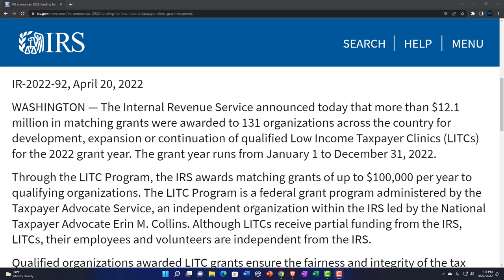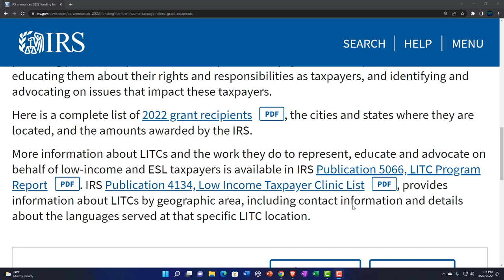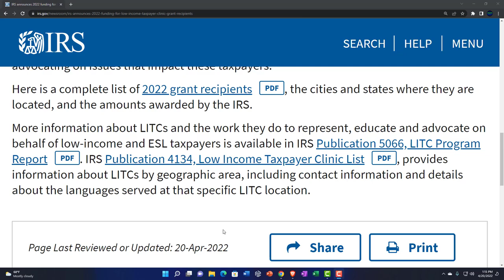IRS announces 2022 funding for Low Income Taxpayer Clinic grant recipients 144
IRS announces 2022 funding for Low Income Taxpayer Clinic grant recipients
The Internal Revenue Service announced today that more than $12.1 million in matching grants were awarded to 131 organizations across the country for development, expansion or continuation of qualified Low Income Taxpayer Clinics (LITCs) for the 2022 grant year. The grant year runs from January 1 to December 31, 2022.

Through the LITC Program, the IRS awards matching grants of up to $100,000 per year to qualifying organizations. The LITC Program is a federal grant program administered by the Taxpayer Advocate Service, an independent organization within the IRS led by the National Taxpayer Advocate Erin M. Collins. Although LITCs receive partial funding from the IRS, LITCs, their employees and volunteers are independent from the IRS.

Qualified organizations awarded LITC grants ensure the fairness and integrity of the tax system for taxpayers who are low-income or speak English as a second language (ESL) by providing pro bono representation for qualified taxpayers in tax disputes with the IRS, educating them about their rights and responsibilities as taxpayers, and identifying and advocating on issues that impact these taxpayers.

Here is a complete list of 2022 grant recipients PDF, the cities and states where they are located, and the amounts awarded by the IRS.

More information about LITCs and the work they do to represent, educate and advocate on behalf of low-income and ESL taxpayers is available in IRS Publication 5066, LITC Program Report PDF.